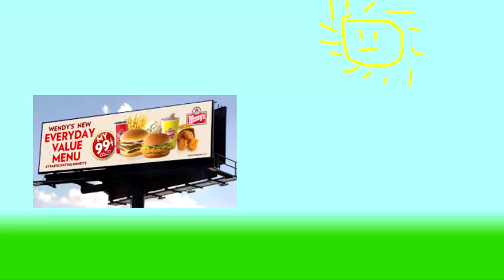wonderful weather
The weather feels good today. Bil is also happy